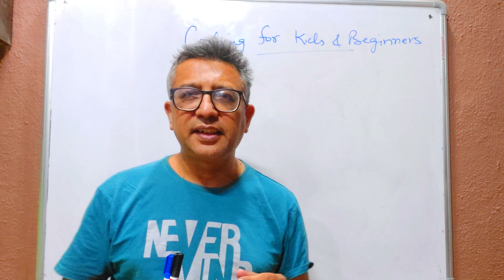Coding for Beginners - Part 1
In this video we will we learn how we can approach programming. We will learn that Computer is dumb and it needs instructions to do anythin.

coding for children
coding class
free coding classes for kids
online free coding for kids
what is coding for kids
programming tutorial for kids
computer coding for kids
computer coding kya hai
online coding for children
free coding classes for beginners
online free coding for beginners
what is coding for beginners
programming tutorial for beginners
computer coding for beginners
online coding for beginners